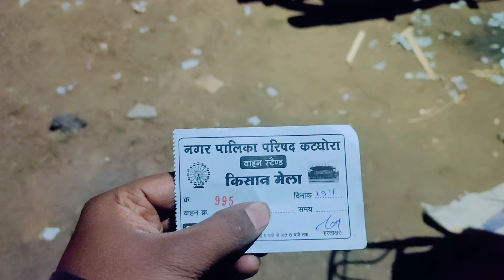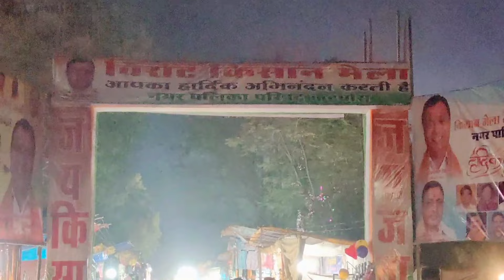कटघोरा मेला 2024 | Katghora mela 2024 | katghora mela vlog | korba | chattishgarh | sunil yadav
कटघोरा मेला 2024 | Katghora mela 2024 | katghora mela vlog | korba | chattishgarh | sunil yadav yadav

हैल्लो दोस्तों मै हुँ सुनील और आज मै पंहुचा हुँ कोरबा जिला के कटघोरा मे तो चलिए देखते हैं मेला और आपको दिखलाते हैं, तो बने रहिये इस वीडियो मे, चलिए शुरू करते हैं! श्री गणेशाय नमः 🙏🚩.

Virat kisan mela katghora | katghora city mela |
korba city mela vlog | sunil yadav korba

Katghora mela 2024,
Virat kisan mela katghora 2024,
कटघोरा मेला 2024, कोरबा मेला,
Katghora mela vlog,
Sunil yadav korba,
Katghora ka mela video,
Kisan mela katghora 2024,
Katghora mela, katghora mela 2024,
Ratanpur mela 2024,
Rajim maghi punni mela 2024,
Katghora city ka mela,
Pali mela 2024,
Pali mahotsava korba 2024,
Raigarh  city mela 2024,
Shivrinarayan mela 2024,
Maghi punni mela 2024,
Katghora mela 2024,
Katghora ka mela kab laga hai,
Mela vlog katghora ka 2024,
Sunil yadav korba, katghora ka raja 2024,
Katghora city vlog, korba city vlog,
Mela ground katghora chattishgarh korba,
Katghora mela 2024,katghora mela,